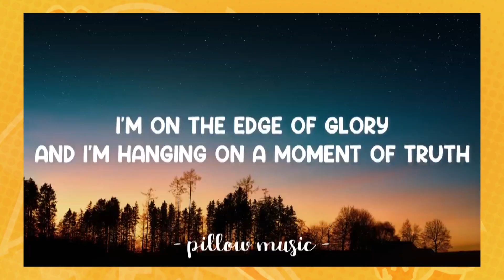Kamen Rider Camo - Kamen Rider Dragon Knight Episode 8 Review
Listen, just because Xaviax's plan to fool Kit using Drew is working...doesn't mean there aren't more decks to use to manipulate people! A shady martial artist is promised glory on two worlds, and it leads to 4 Riders having a standoff! See who comes out on top in Kamen Rider Camo - Kamen Rider Dragon Knight Episode 8 Review!